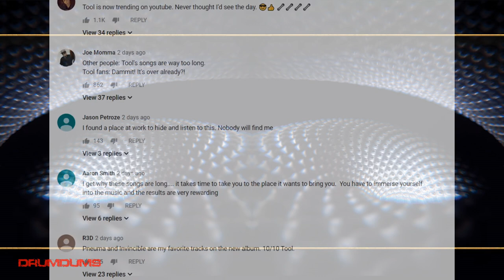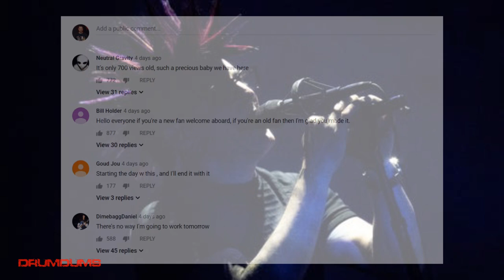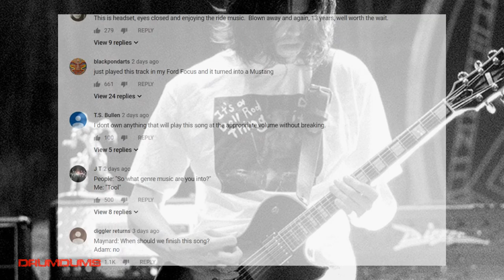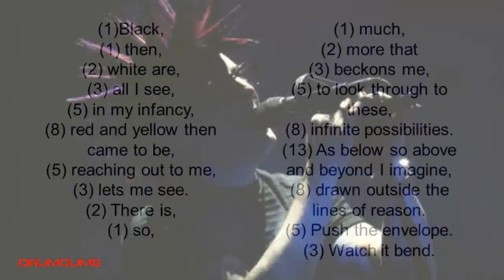TOOL Fear Inolculum Album Review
It's tough when your favorite band hasn't put out an album in 13 years. But finally, TOOL are back with and brand new record, Fear Inoculum. Did it live up to the hype? Here's my in depth review.

SUPPORT DRUMDUMS!

➡️  HUMDRUM
➡️  PURCHASE WORTHY

* ➡️  Unicorn